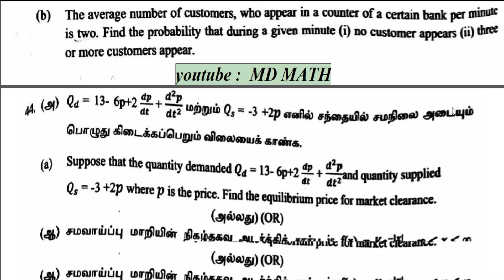12 STD Business Mathematics and Statistics PTA Questions